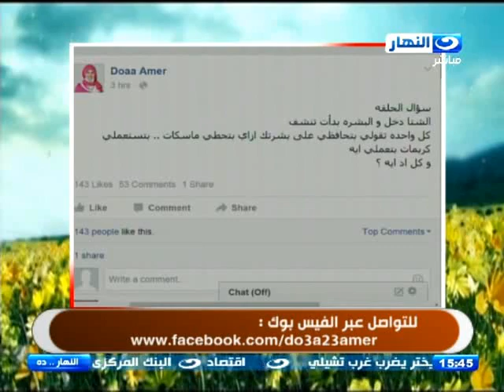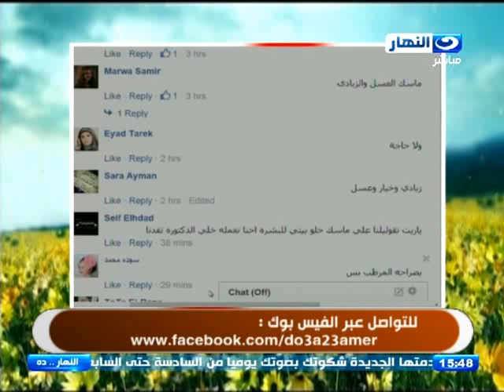النهاردة : احتياجات البشرة في مراحل العمر المختلفة